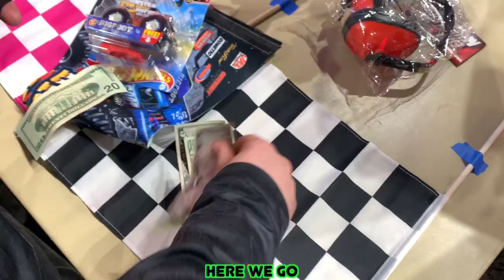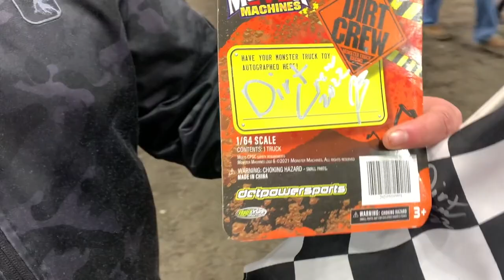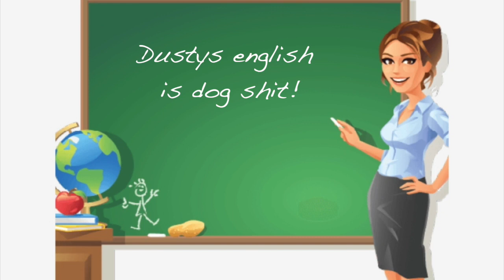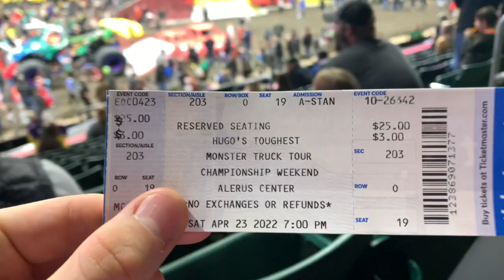2022 Toughest Monster Truck Tour |birthday party | LOUD & PROUD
The boys go to the Monster Truck Tour!

Happy Birthday Harley!

The Monster Trucks were loud and we are proud!

Show some support by sharing with a friend if you enjoyed!

stay rad 👾